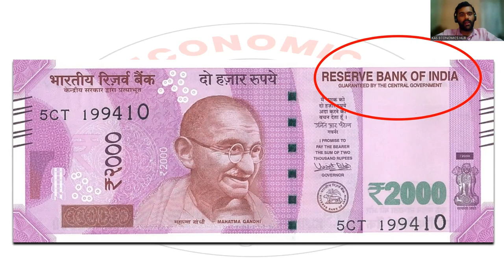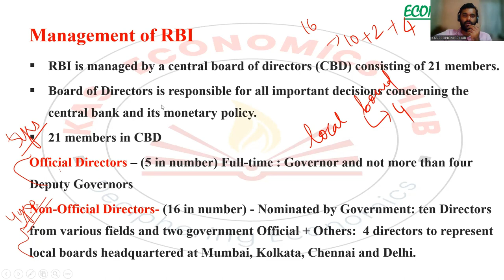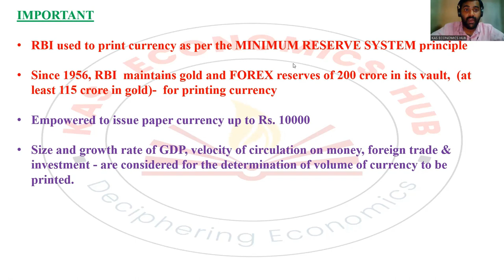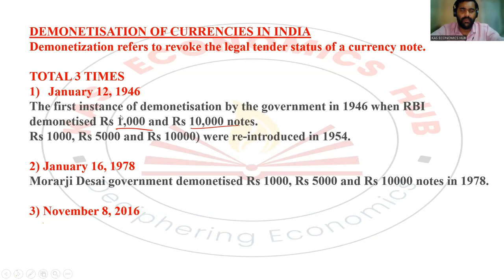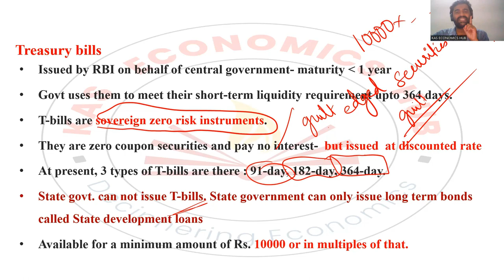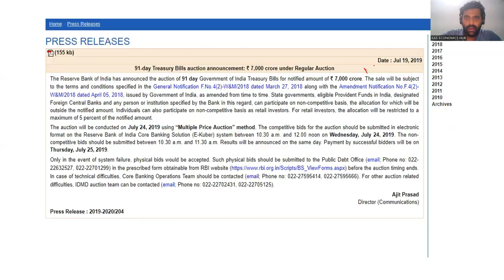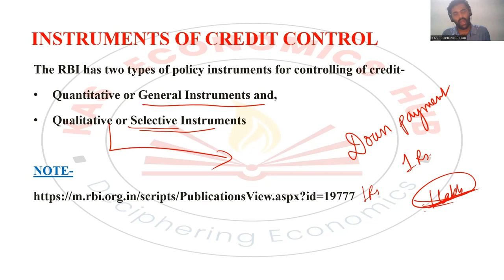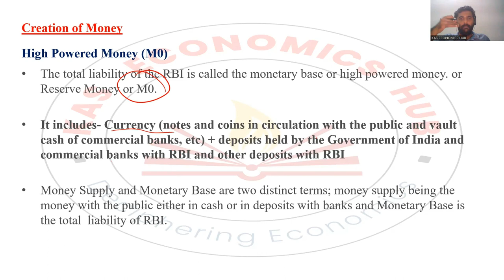LSGD Secretary- Economics Class 13- Reserve Bank of India and its Functions- PART 1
LSGD Secretary- Economics Class 11- Reserve Bank of India and its Functions- PART 1

A detailed description of the functions of the Reserve Bank of India, which is needed for the upcoming degree-level PSC exams.